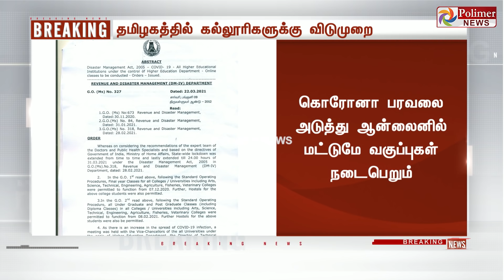தமிழகத்தில் அனைத்து கல்லூரிகளுக்கும் விடுமுறை- அதிரடி அறிவிப்பு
தமிழகத்தில் அனைத்து கல்லூரிகளுக்கும் விடுமுறை என அறிவிப்பு

கொரோனா பரவலை அடுத்து ஆன்லைனில் மட்டுமே வகுப்புகள் நடைபெறும்

நாளை முதல் வாரத்திற்கு 6 நாட்கள் ஆன் லைனில் வகுப்புகள் நடைபெறும் அறிவிப்பு